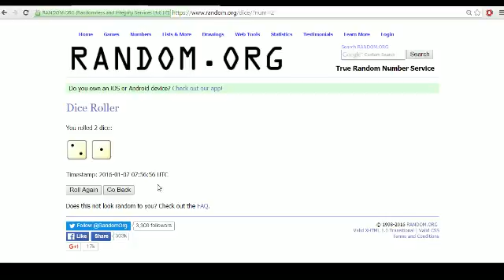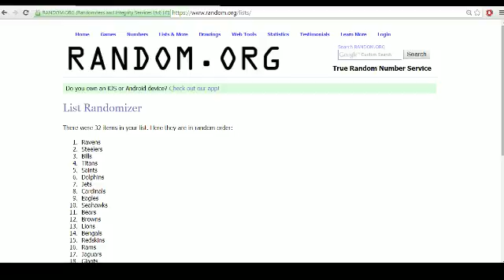2015 Panini Contenders Football 12 Box Case Break Pick Your Team #2 Randoms